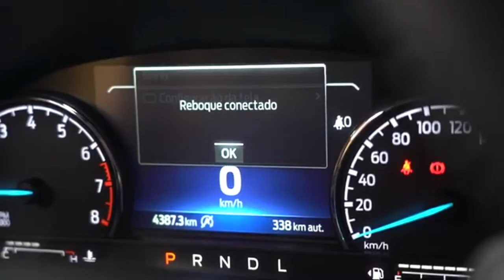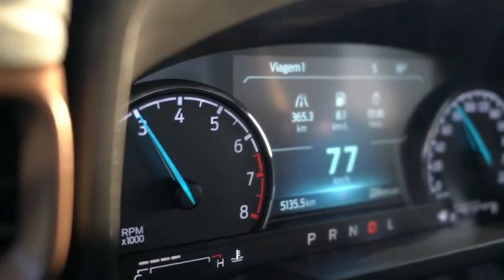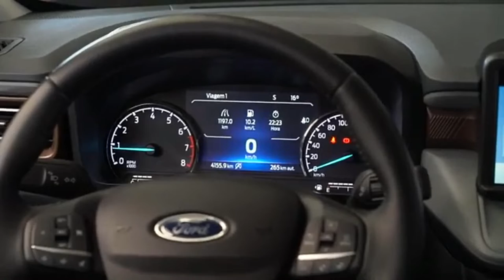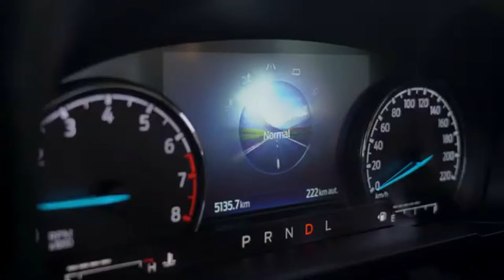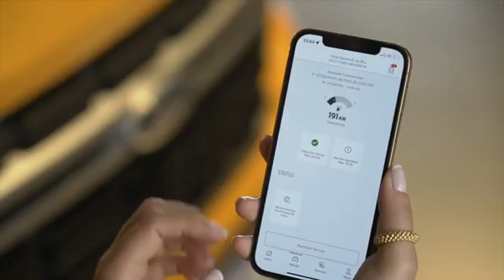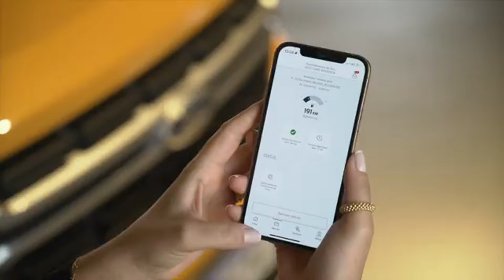As Faces da Ford Maverick Episódio 05